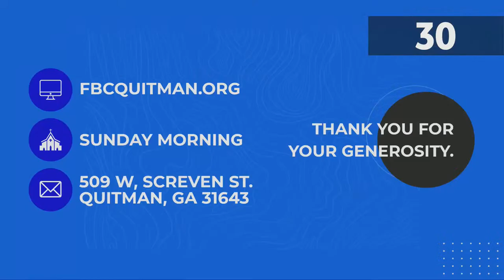FBC Quitman, Ga. | AM Worship Service | 07/30/2023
AM Worship Service
Sermon Series: Do What?
Sermon:  Cannibal Lecture!
John 6:53-58

Welcome to the YouTube channel of First Baptist Church of Quitman, Georgia!

We are a community of believers who are passionate about sharing the love of Christ with the world. Our YouTube channel is a way for us to connect with people from all over who are seeking spiritual guidance and inspiration.

Each day, our ministers present a 5-minute devotional that focuses on a different Bible passage. These devotionals are designed to help you grow in your faith and apply God's Word to your everyday life.

We also have a variety of other videos on our channel, including worship services, sermons, and special events.

You will get a daily dose of spiritual inspiration.
You will learn more about the Bible and how to apply it to your life.
You will connect with other believers from all over the world.
You will be a part of our growing community of faith.
We hope you will join us!